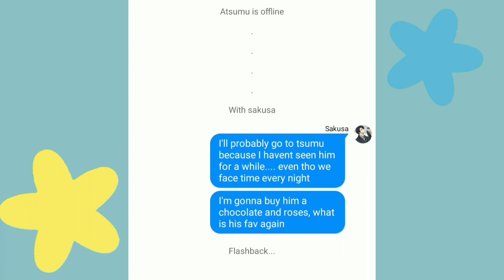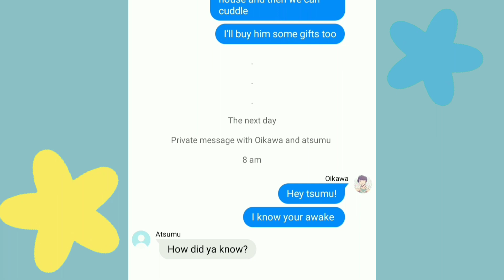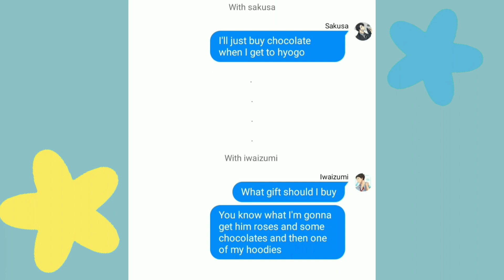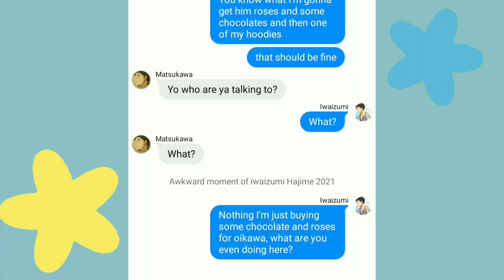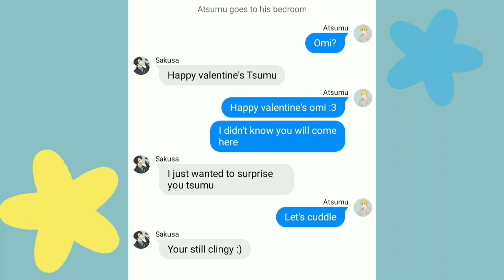🌹 Iwaoi & Sakuatsu Valentine's day 🌹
Yeet This is sakuatsu vid and iwaoi

Take this 🍫🍫🍫💐🌹💐🌹💐
Happy valentine's ❤

The chocolates and the gifts they buy be like:
Oh so I'm a ghost now 🙂😤😤✋